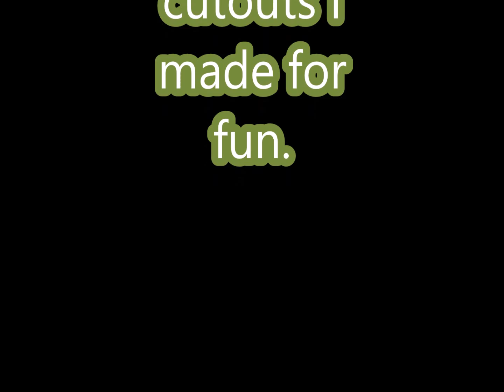Plywood cutouts made from a jigsaw.